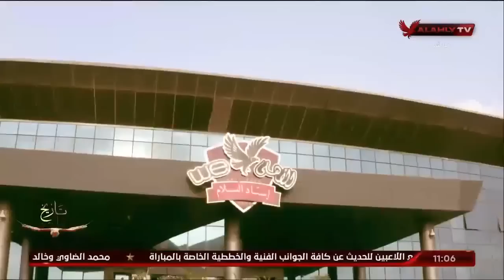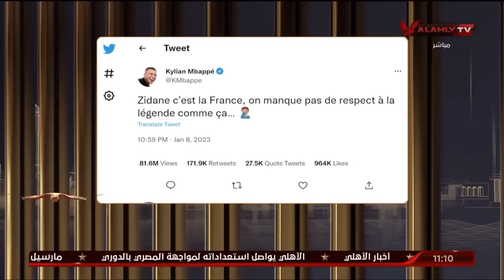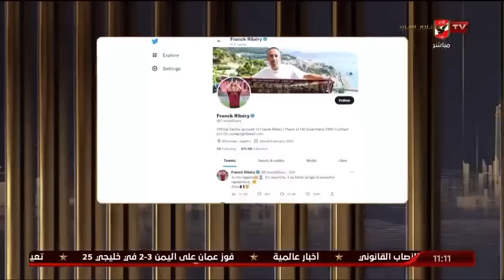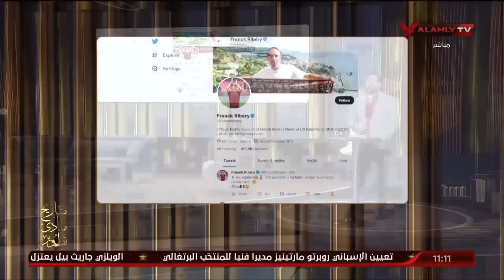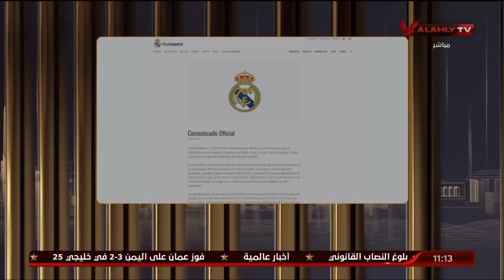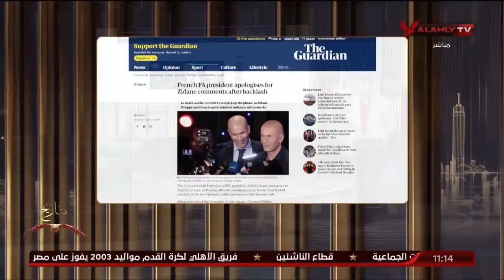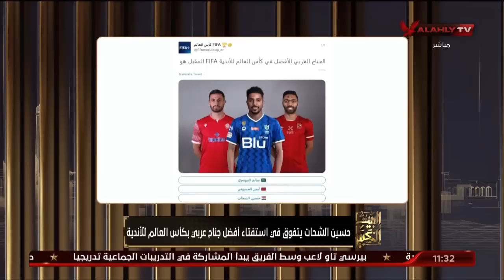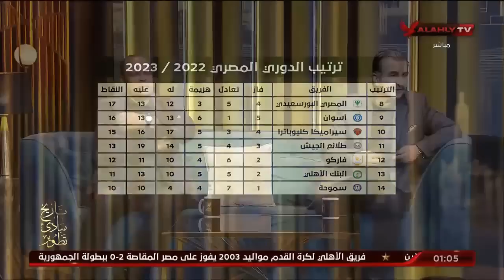الحلقة الكاملة - البيت الكبير مع الكابتن إسلام الشاطر | بتاريخ 9-1-2023